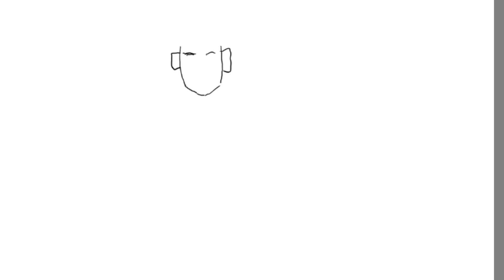WOW!!!ONDEL ONDEL SELFI DENGAN BUS OLENG DAN TRUK OLENG||MENGGAMBAR DAN MEWARNAI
WOW!!!ONDEL ONDEL SELFIe DENGAN BUS OLENG DAN TRUK OLENG||MENGGAMBAR DAN MEWARNAI